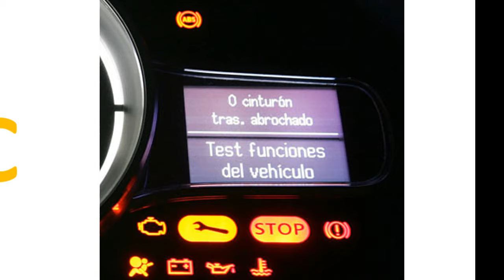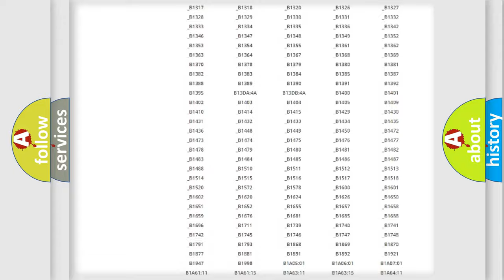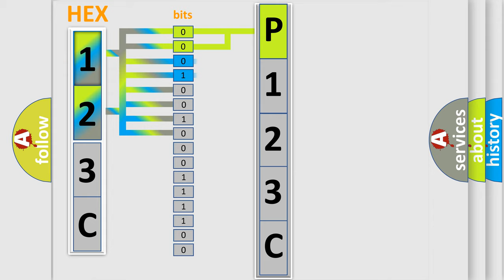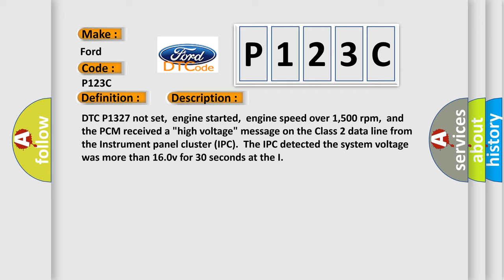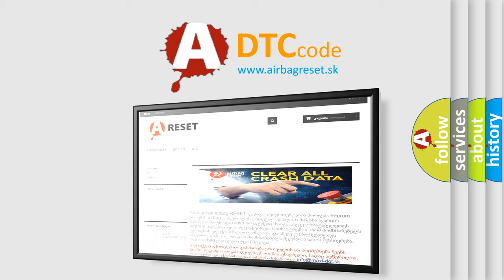DTC Ford P123C Short Explanation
Contents:
0:21 Basic DTC analysis according to OBD2 protocol standard.
1:48 Insight into programming
2:58 A diagnostically understandable description of the Diagnostic Trouble Code
3:05 Basic error definition

Make:
Ford
Code:
P123C
Definition:
Instrument Panel Cluster Voltage High Input
Description: